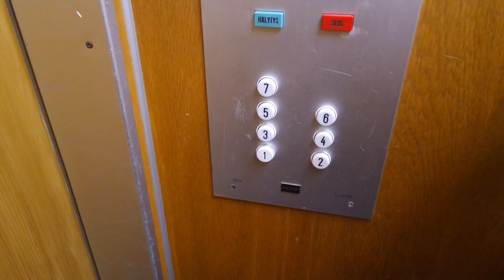Old Kone traction elevator/lift in Kivikatu 8A, Keijupuisto, Lahti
Location: Kivikatu 8A, Keijupuisto, Lahti, Finland
Brand: Kone, Filmed with FinnishLiftFilmer2005
Year installed/modernized: 1972
Serial number: H 28417
Floors: 7(1, 2, 3, 4, 5, 6, 7)
Capacity: 4 persons or 320 kg
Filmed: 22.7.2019